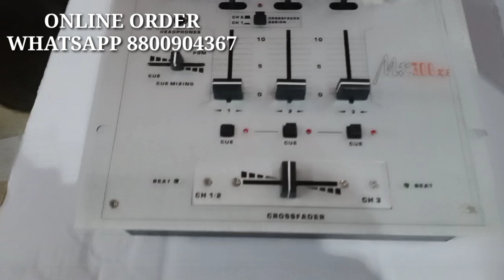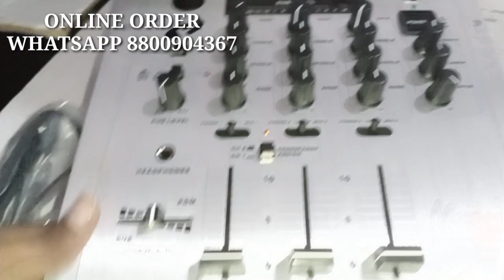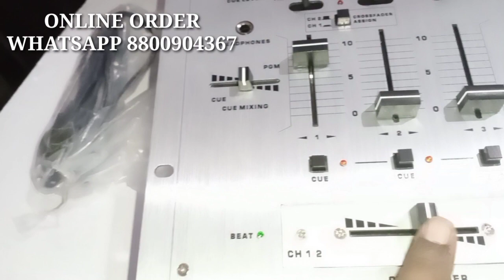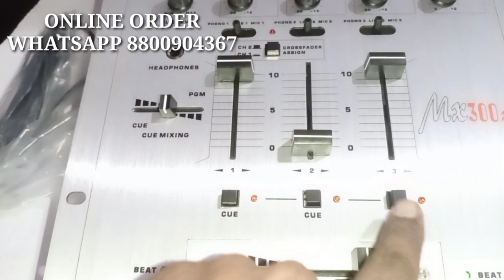Phonic dj mixer Price | 3 channel DJ MIXER PRICE | BEST DJ MIXER | DJ KE LIYE MIXER KONSA LE| booth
hello Frends, welcome 🙏🏻 in Pankaj Electronics ,
es video me mene aap sabhi ko phonic dj mixer ke bare me bataya hai
dj ke line me sab se achha or sadabahar chalne Wala mixer hai, best quality ka mixer hai , awesome sound hai bilkul bhi nhi fatati hai , Mid bass treble sab bahut achha kam karta h esaka , simple dj mixer hai, es mixer men mic bhi connect ho jata hai ,
output ke liye 2 RC master hai , sath me booth or recording outputs bhi available hai .
bat kare isake price ki to rate Market me kam jada hote rahate hai 9000 se 10500 ,11000 tak jada se jada eska rate jata hai

agar aap es mixer ko mangana chahate hai to niche diye gaye number pe whatsapp kare
The MX300 is a great mixer for beginning or veteran DJs.
The MX300 is a 3-channel mixer with a total of 9 inputs (3 phono, 3 Line and 3 Mic) and gain controls, complete with 3-band system EQ. Also featured are talkover switch, cue button, and headphone jacks for monitoring. The 12V light jack is ideal for working in clubs.
The MX300 is a 3-channel mixer with a total of 9 inputs (3 phono, 3 Line and 3 Mic) and gain controls, complete with 3-band system EQ. Also featured are talkover switch, cue button, and headphone jacks for monitoring. The 12V light jack is ideal for working in clubs. The MX300 is a great mixer for beginning or veteran DJs. As the number 1 manufacturer of DJ mixers throughout the 80s, Phonic-s reputation for quality DJ consoles precedes them. The MX series offers entry-level DJ mixing for seamless introduction into the world of music making. With numerous phono inputs for connection of record players, as well as ultra-smooth crossfading, DPM indication and talkback mic inputs, the Phonic MX DJ mixers build upon Phonic-s solid reputation for creating quality mixing consoles.
3 Stereo Channel Pro DJ Mixer
9 Inputs (3 Phono, 3 Line & 3 Mic)
Individual Gain, Bass, Mid, & High Feature
Removable Rail-Glide smooth crossfader
Master, Booth, Rec outs & Controls
BNC Lamp & Talk over
Individual Push Button Cue with LED
LED Output display for Master & Cue Level
3 phono, 3 line and 3 microphone inputs
Master, booth and record outputs via stereo RCA